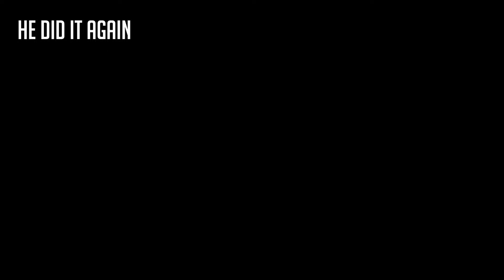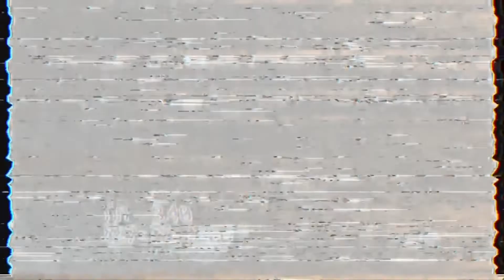Eating Pizza and Smashing Bros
The bois play a lil bit of Super Smash Bros Ultimate.